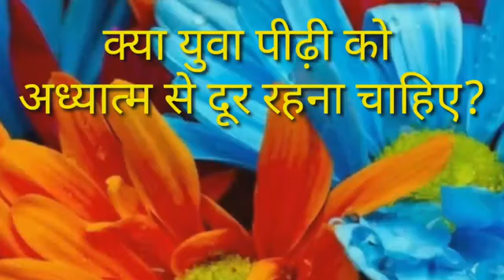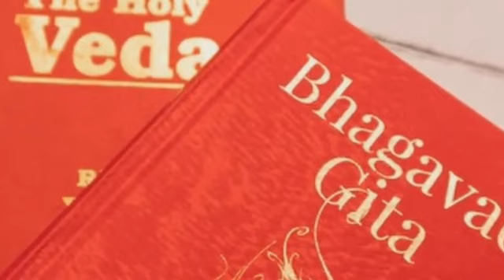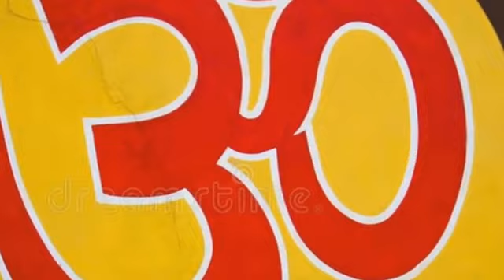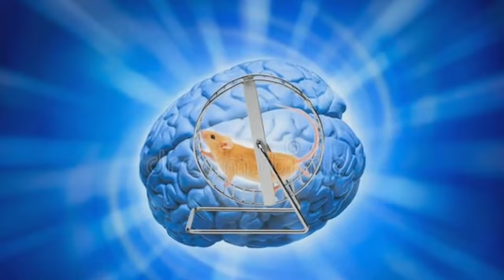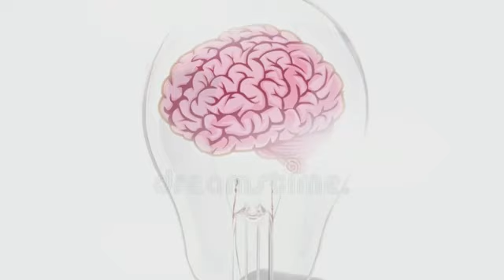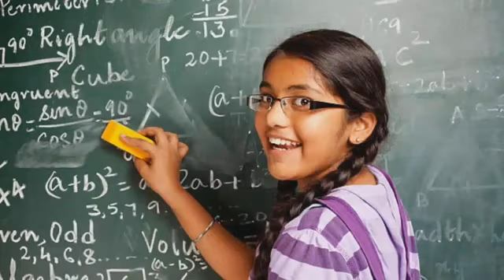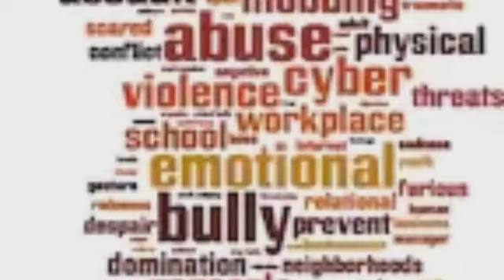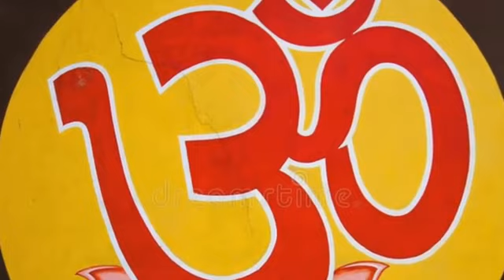क्या युवा अध्यात्म से दूर रहें ?/युश महाराज Should Youngsyers be aloof from spirituality?/Yush mahar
Youth and spirituality#